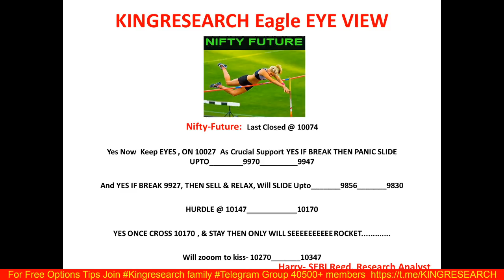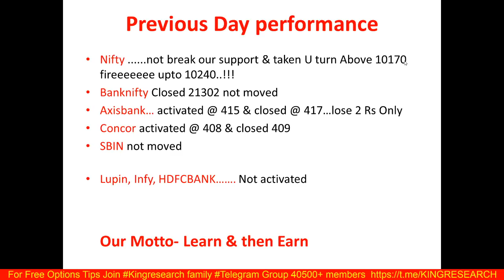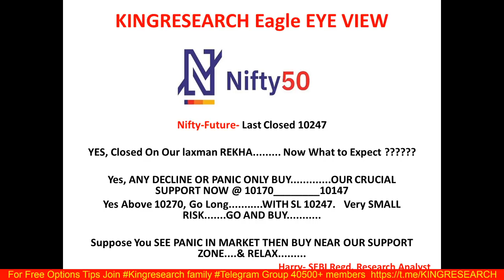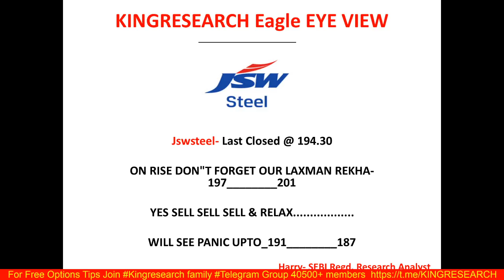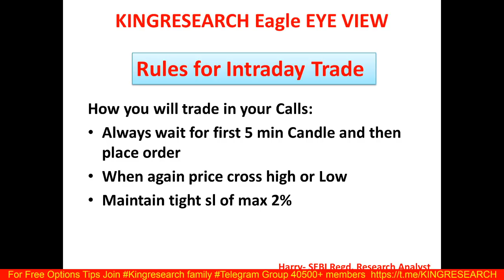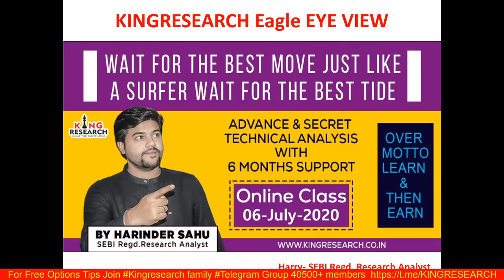Intraday Trading Strategy for 22nd June | Kingresearch Eagle Eye View | Ep-51 | Nifty will Boom ?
Nifty Buy ya sell. yes Our system bole buy above given levels

Benefits:
1)-Daily Our Intraday Jackpot Option Updates On Time, No Delay
2) Live Support On Your Existing Position
3) Intraday Stock Cash
4) NIFTY and Banknifty-  Trend Reversal Games Alert
5)  Index Heding Strategy Update

👉 BROKERAGE FLAT 20 (unlimited lots)

9 PM TO 10:30 PM
LIFETIME MENTORSHIP & SUPPORT

stock selection
nifty levels
banknifty levels
reliance
Bajaj finance
bel